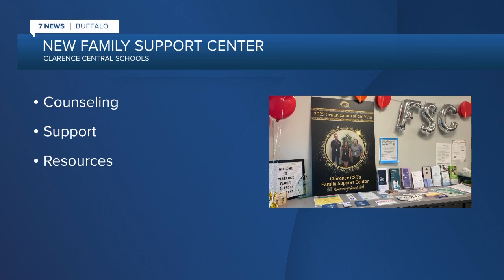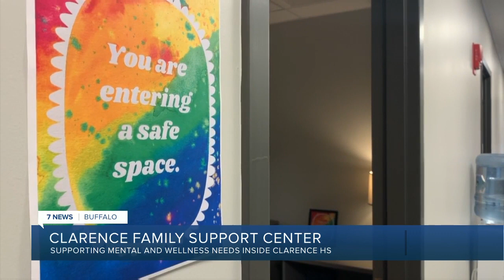Clarence High School offers mental health services for the entire community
Clarence High School opened a center to promote mental and social wellness for members of the community.